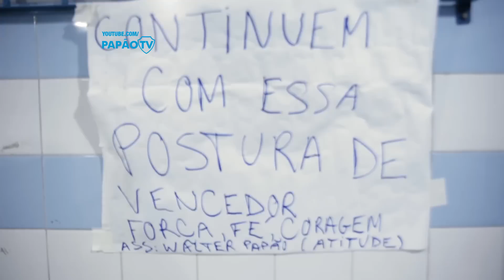Bastidores - Paysandu x São Raimundo - 25/01/2018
Mais uma batalha e mais uma vitória. Confira os Bastidores do triunfo contra o São Raimundo, exclusivo aqui na PapãoTV.